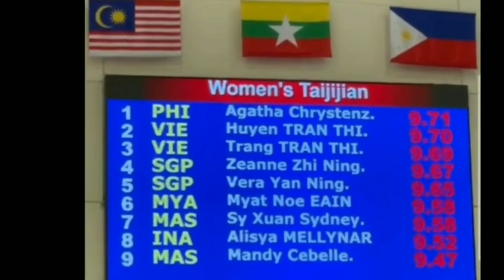Unang GOLD Medal ng Pilipinas sa Wushu | Agatha Wong